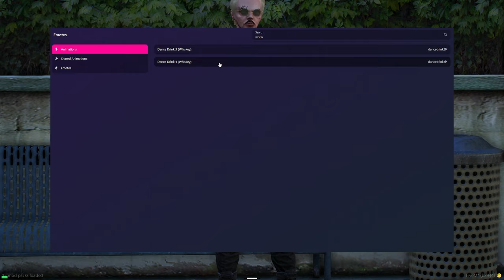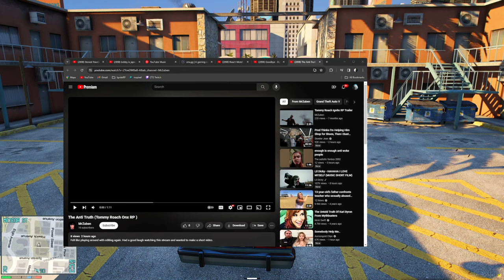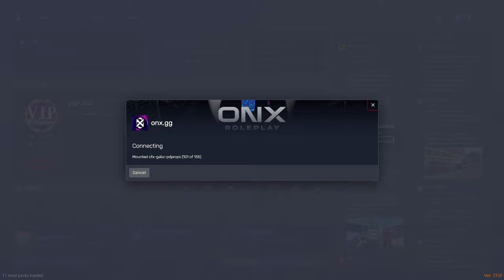Tommy Roach on OnxRP Livestream 19.1 "Fragile"